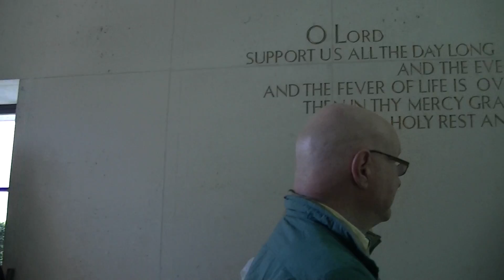Fam Gogal (CPL Thomas Gogal) visiting Margraten cemetery and Mark Chernek Performing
Fam Gogal came to visit their family member who is buried at the American Military Cemetery in Margraten.
RIP.
CPL Thomas Gogal, 680th GFAB, 17th Airborne Division.